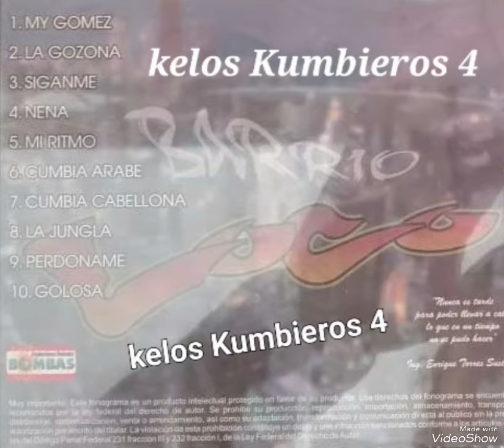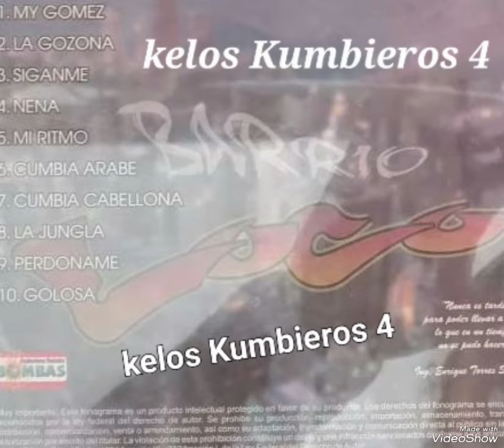☆BARRIO LOCO☆ - la gozona - 🔥😎👌( kelos Kumbieros )